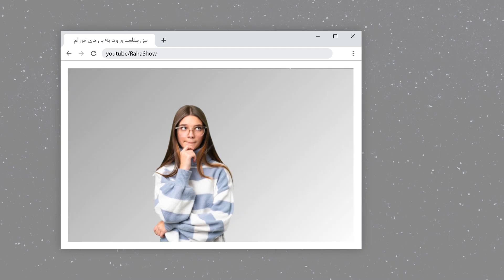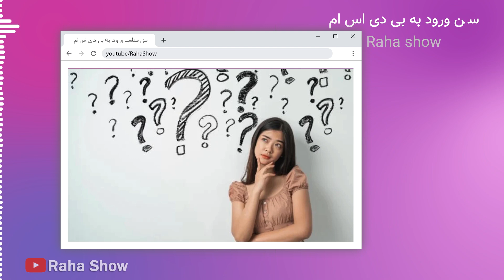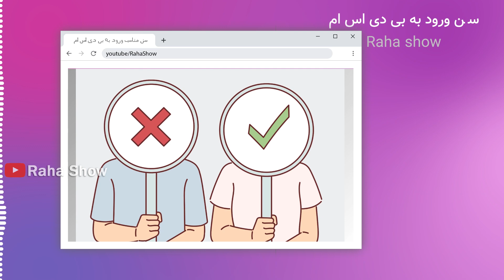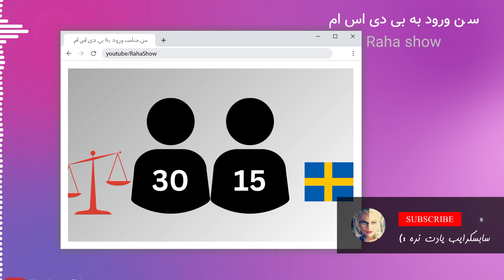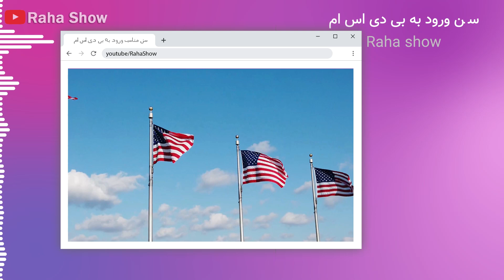سن مناسب ورود به رابطه بی دی اس ام / سن مناسب شروع رابطه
خب مطمئنم دیگه همگی فهمیدیم که نوجوان با نوجوان و بزرگسال با بزرگسال 😊 شما چند سالتون بود که رابطه‌ای رو شروع کردین؟ چند سالتون بود که وارد بی دی اس ام و دنیای جذابش شدین؟ 😍 من خودم اولین بار ۱۹ یا ۲۰ سالم بود که اولین اسلیومو به صورت مجازی پذیرفتم 🥰
راستی از این به بعد به علت مشغله کاری، ویدئوهامو با گرافیک پادکست طور می‌سازم 😅